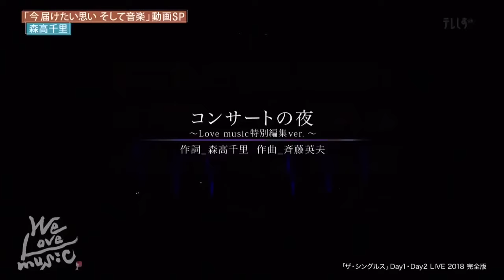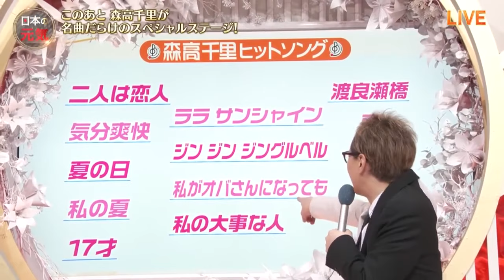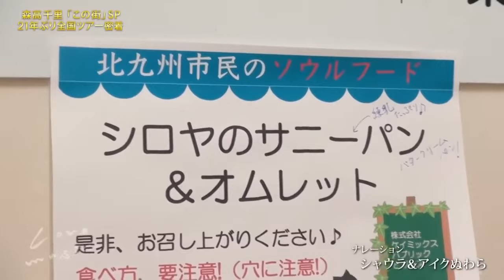森高千里 - CHISATO MORITAKA - コレクション